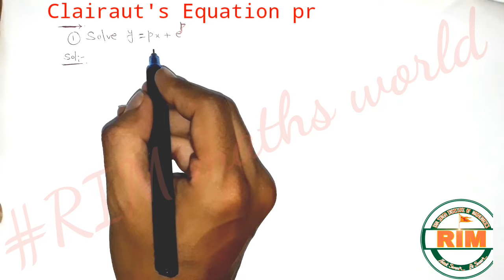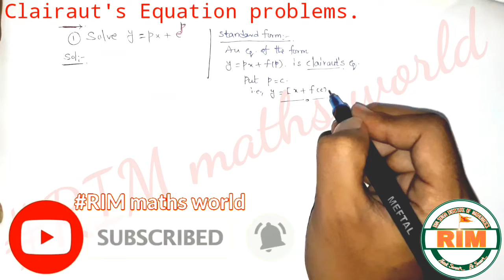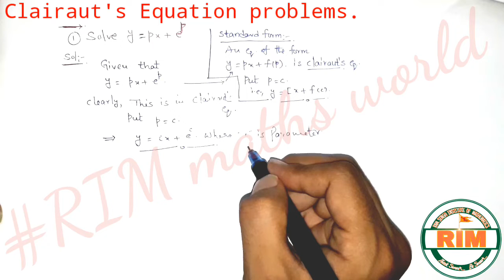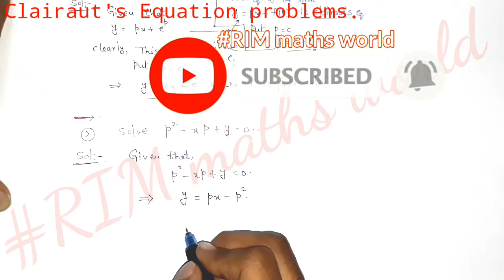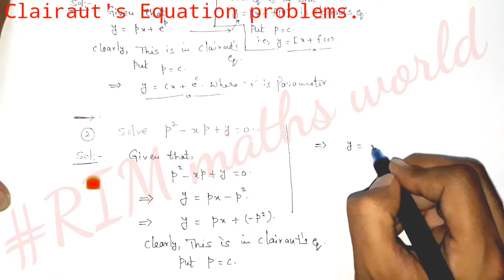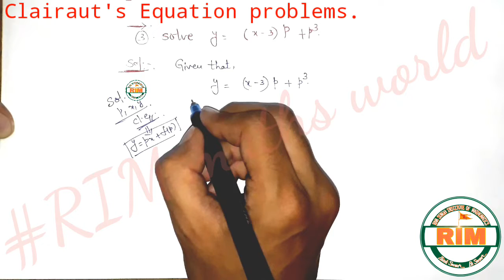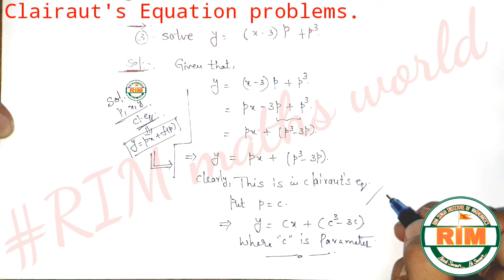CLAIRAUT'S EQUATION PART - 1 VIDEO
|| CLAIRAUT'S EQUATION ||